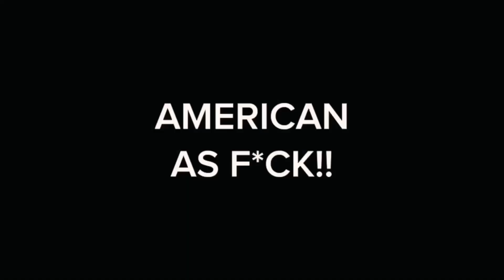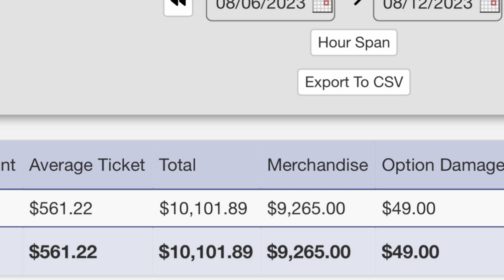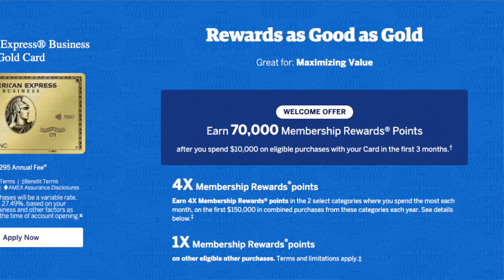Weekly Recap - Let's Talk Dumpster NUMBERS!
It's time for some of you to put up or shut up.  I am tired of hearing how with just one or two dumpsters, you can earn $20,000 a month, or make a Million a year with 5 dumpsters.  That's just not realistic.  Is it possible?   Sure, maybe, but I highly doubt it lol.  People FLEX on YT and the internet all the time.  I want to start doing a weekly recap of my numbers each week.  Let me know if I should continue this or NOT.  Keep in mind, I am just under 3 years into this.  These numbers may and may not reflect what the industry average is.  I don't know, these are just MY numbers.